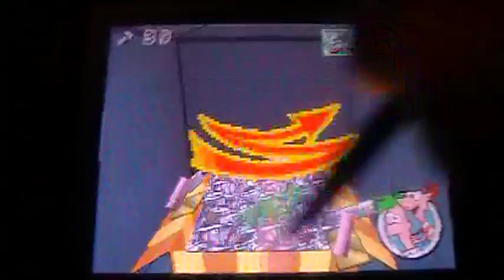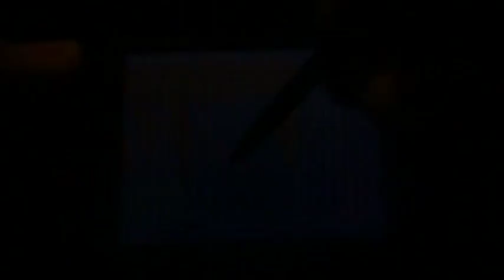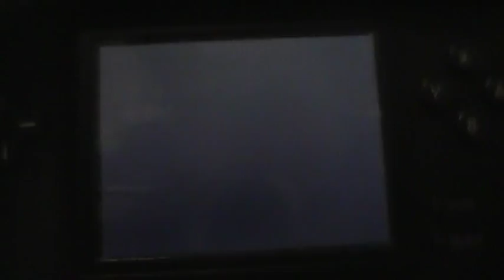LP Phineas and Ferb part 13 Race track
First,let's see real monster trux track,than we'll made our own dirt track(part 14)